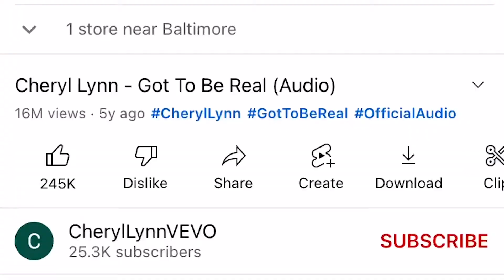DST Sisterhood Month 2022, Pittsburgh Alumnae